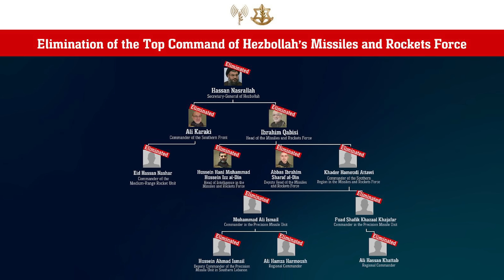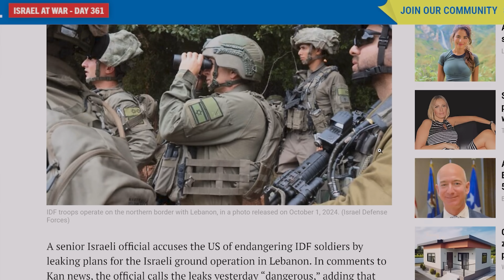HUGE UPDATE (OCT. 1). ISRAEL AT WAR WITH IRAN!